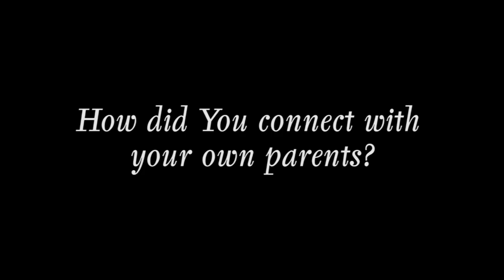Parents of Elementary Kids Connect at River Pointe